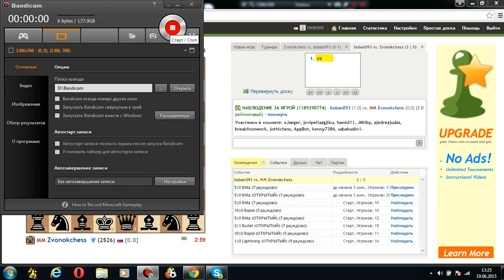Блиц с мастером. №17. Босниец 1/3